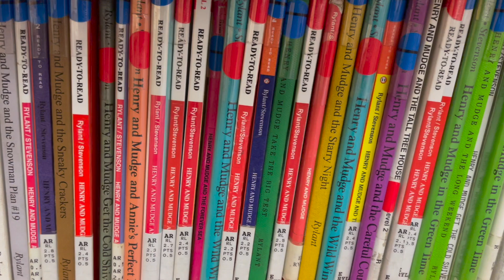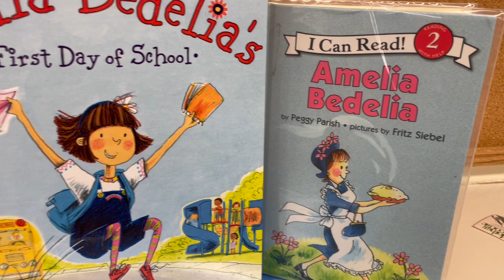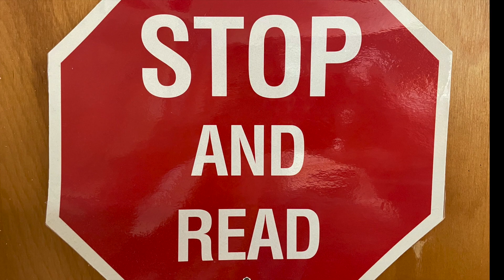I LOVE BOOKS Reading Challenge 2023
Submit your challenge papers by FEBRUARY 28TH!